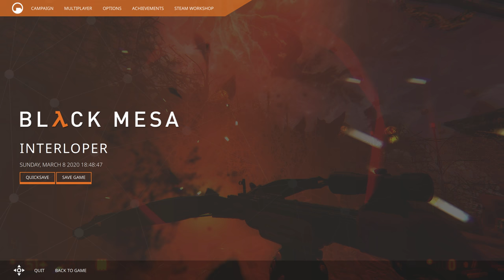Let's Play Black Mesa: Xen [2020] - Part 21 :: Interloper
get ready for puzzles